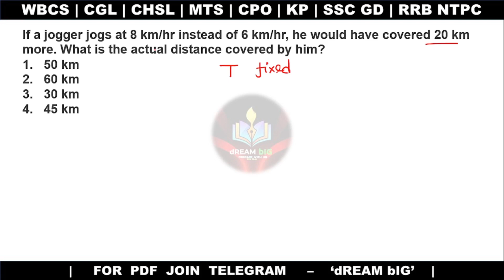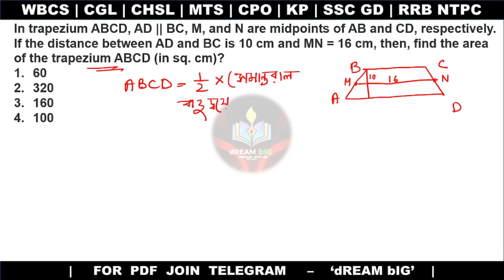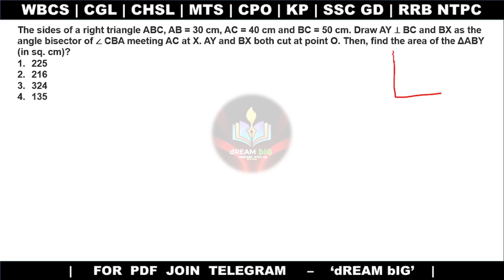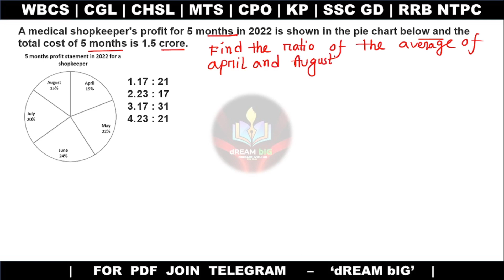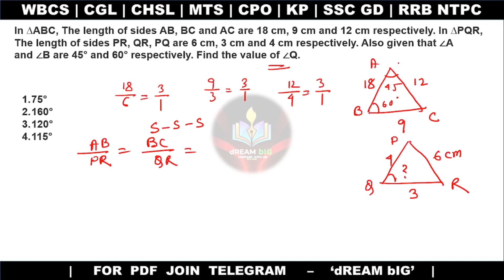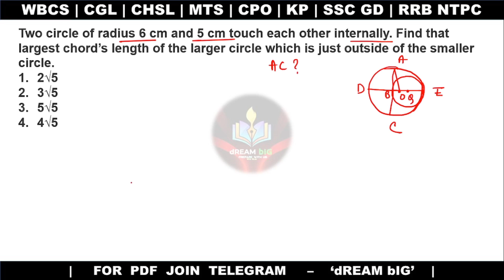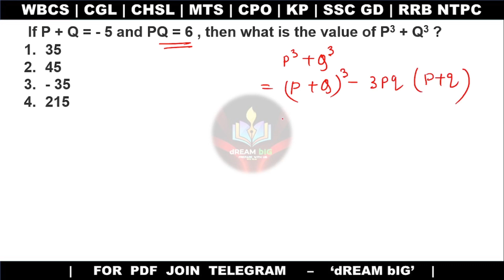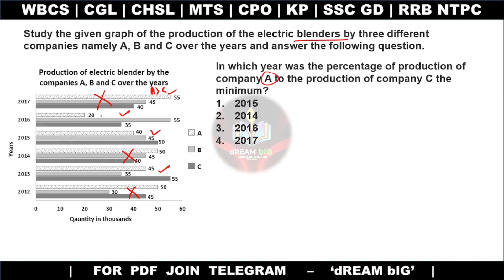SSC CGL PREVIOUS YEARS MATH | CLASS 05 |CGL CHSL MTS WBCS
SSC MATH QUESTION AND ANSWER | CLASS 1 | PREVIOUS YEARS QUESTION |
In this session we have provided all the solutions of important STATIC-GK-GS CURRENT AFFAIRS questions . It will help you to grow your concept about which type of questions is important for your upcoming exams.
"DAILY AUDIO REVISION " আমাদের একদম নতুন সিরিজ।
SUBJECTWISE DAILY PRACTICE
***সম্পূর্ণ সিলেবাস অনুযায়ী অংক, Reasoning, GK,GS করানো হবে ।
অনুশীলনীর প্রশ্ন এবং বিগত বছরের প্রশ্নাবলী নিয়ে আলোচনা করা হবে।